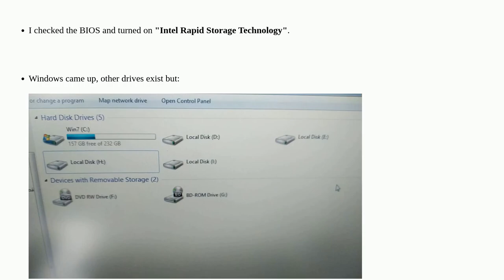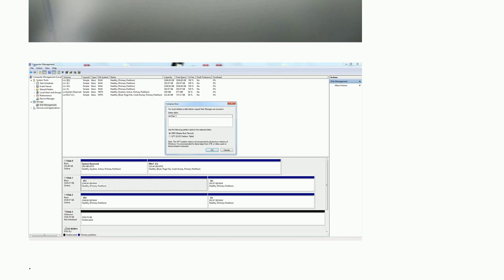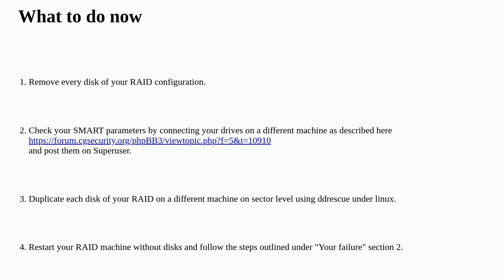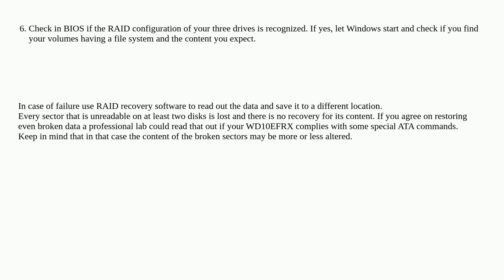RAID5 (3xHard-Disk) status FAILED suddenly, what should do?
A special thanks goes out to the community

  raid-5 recovery bios intel-rst hard-drive